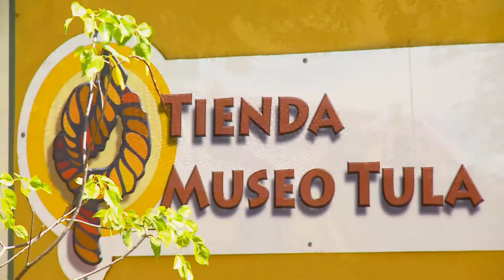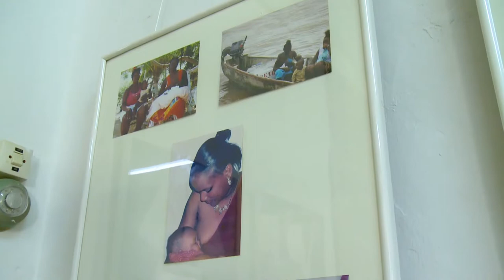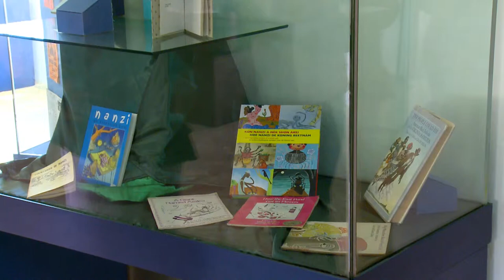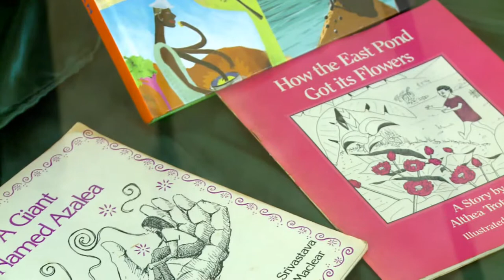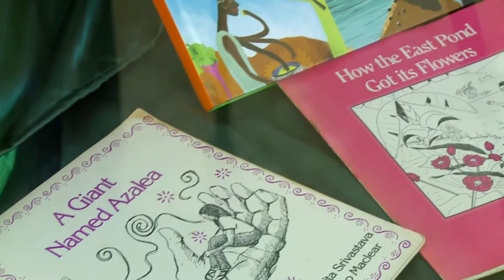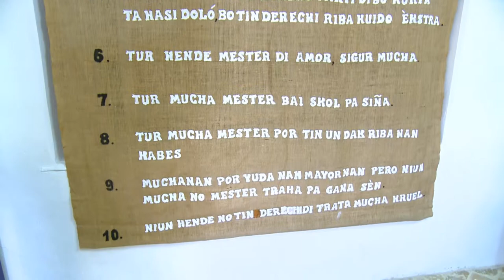MUSEO TULA 1.